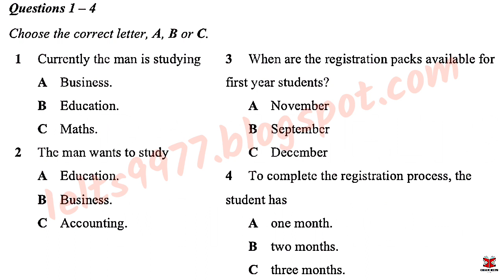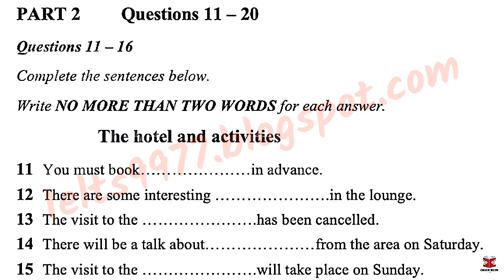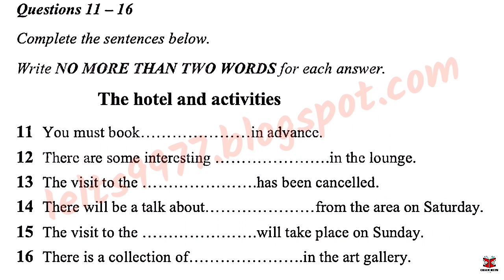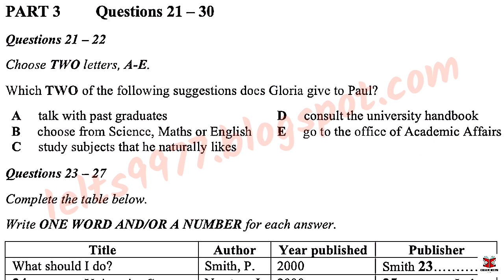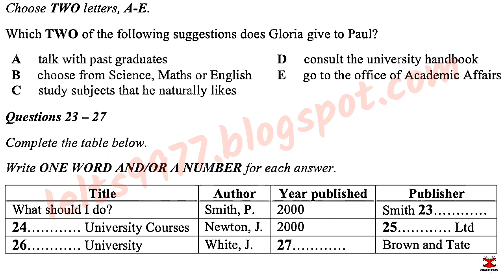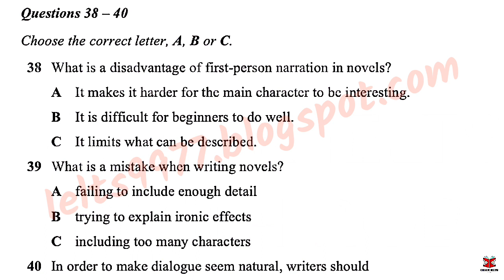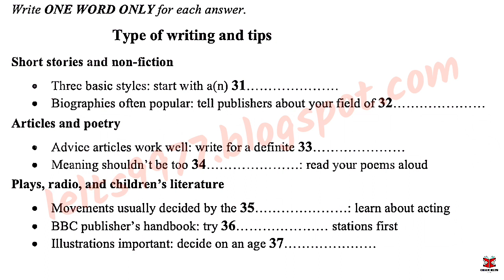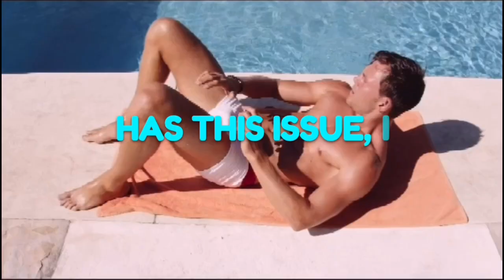September IDP IELTS LISTENING TEST || official Cambridge test listening test 2023